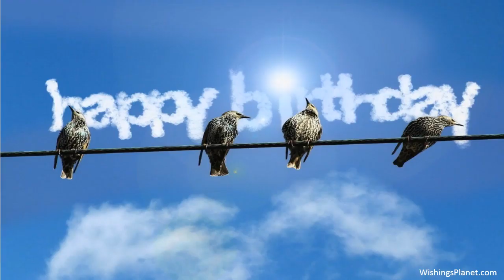Happy Birthday to Bradley